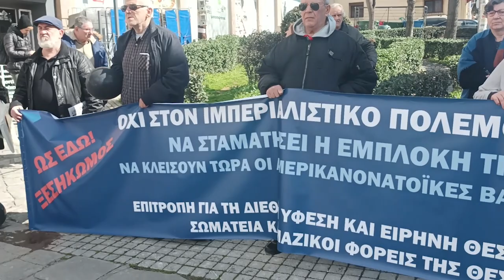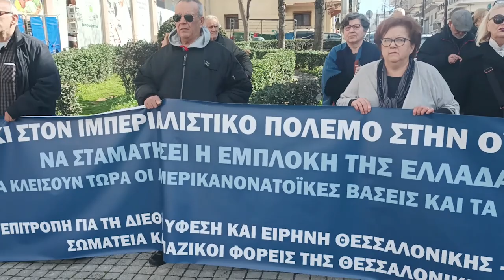O Γ. Θεοδωρίδης στην εκδήλωση για τον Ν. Νικηφορίδη